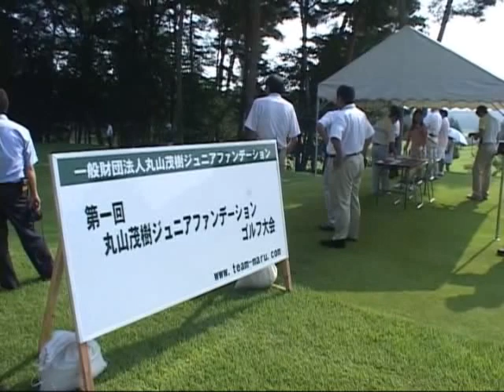夢の課外授業『丸山茂樹 先生』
子どもたちにゴルフができる環境づくりを。